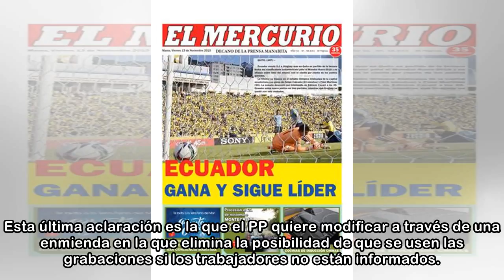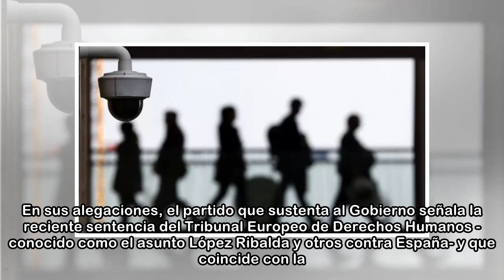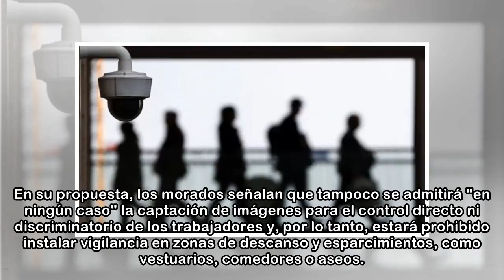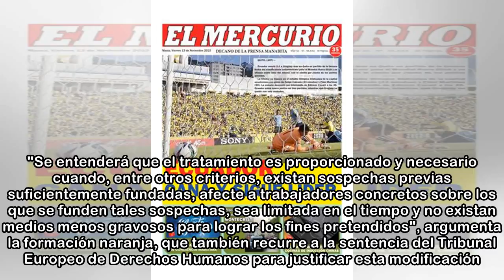Los partidos se unen para limitar el uso de videovigilancia en las empresas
El PP, PSOE y Podemos quieren rebajar el uso de cámaras en las empresas para grabar a los empleados. Los tres partidos han enmendado el proyecto de ley de Protección de datos que se tramita en el Cong...